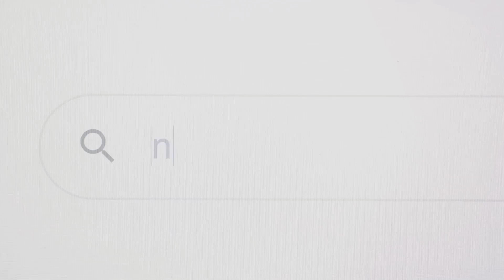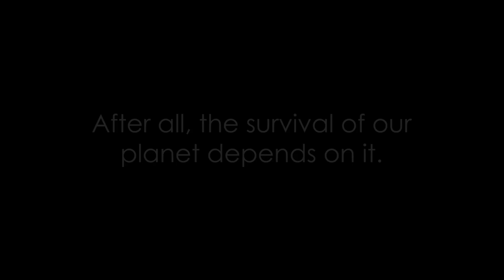Apocalypse Now A Nuclear Simulation